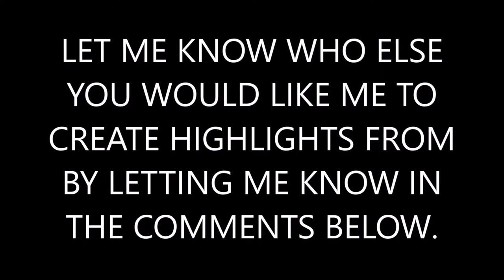Leon Pryce Highlights